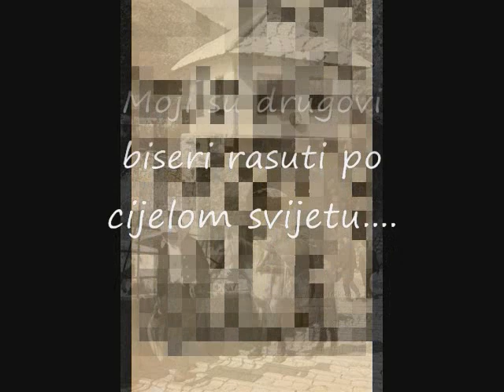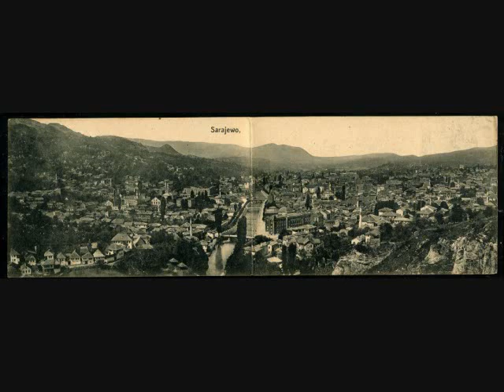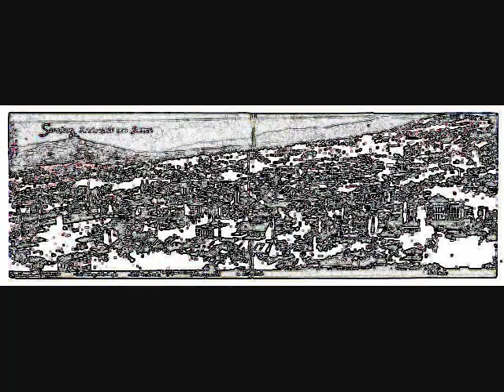AMER CENGIC - MOJI SU DRUGOVI